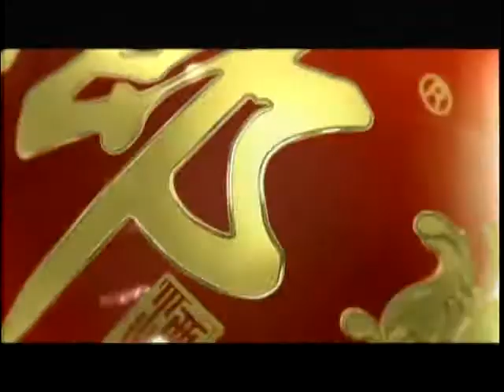锵锵三人行20120521医院成武校 护士跟武警练格斗 孟广美 梁文道